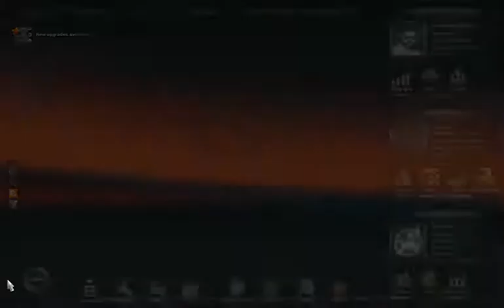Euro Truck Simulator 2 (when things go wrong)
I decided to get up onto the rail tracks, and follow them :-)
This is where things go wrong, but a welcome break from a very frustrating long drive
This could easily be Rail Simulator & Flight Simulator combined